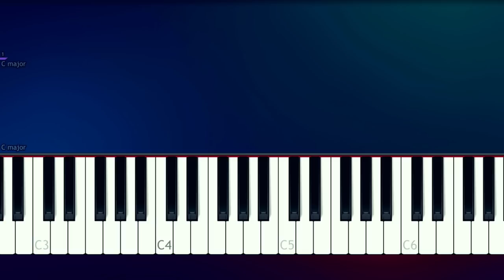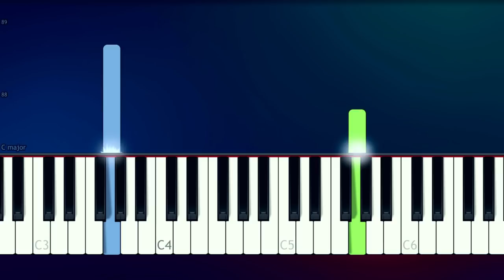Billie Eilish - bad guy (100% EASY PIANO TUTORIAL)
How To Play Billie Eilish - bad guy   100% EASY PIANO TUTORIAL